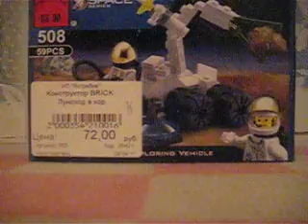лего космос 8 часть.AVI